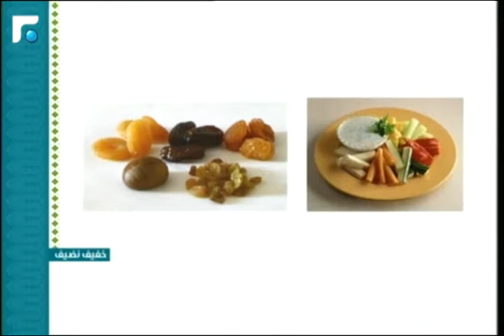عالم الصباح - فقرة "خفيف نضيف" 29/07/2014